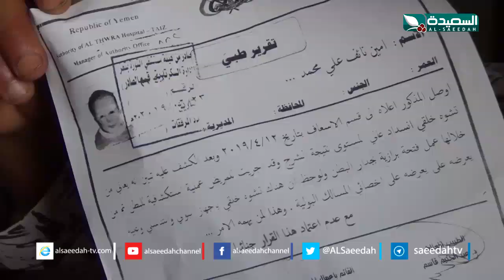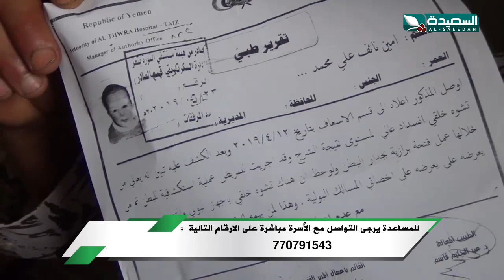سنابل الخير - الطفل أمين يعاني من تشوه خلقي بإنسداد فتحة الشرج 13-1-2020م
الحلقة الحادية والخمسين 51 من برنامج سنابل الخير ، وحكاية معاناة أمين وهو طفل في السنة الأولى من عمره و يعاني من تشوه خلقي بإنسداد فتحة الشرج ، البرنامج من إعداد المتألقة مايا العبسي وتقديم الرائعة سعاد الخليدي ، بثت الحلقة في العاشرة من مساء الإثنين الموافق 13 يناير 2020م